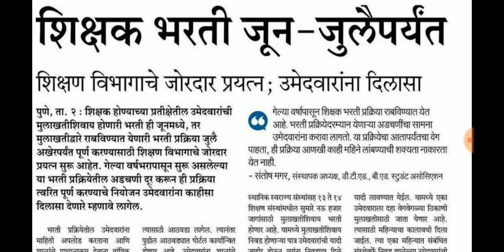शिक्षक भरती : पसंतीक्रम बाबत महत्वाचे अपडेट्स || मुलाखतीविना 9,000 जागांसाठी भरती || आजचे अपडेट